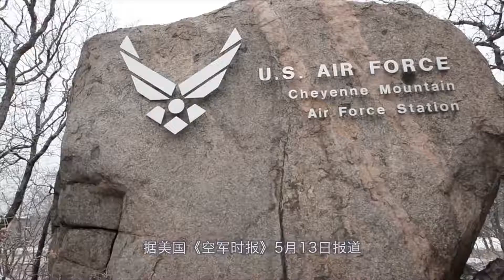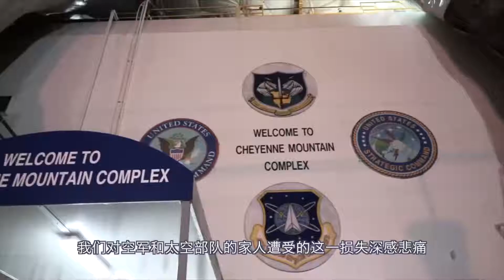美军联队指挥官突然死亡，并无感染新冠迹象，生前掌管4300士兵